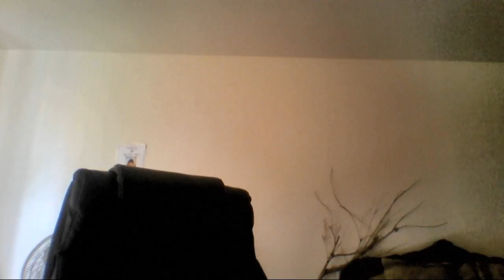Two-Hour BLOG 3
FED TAPE FOR FUCK